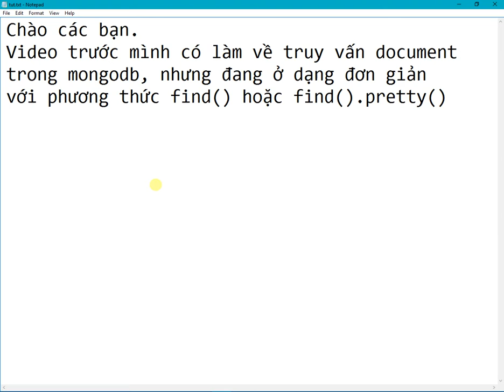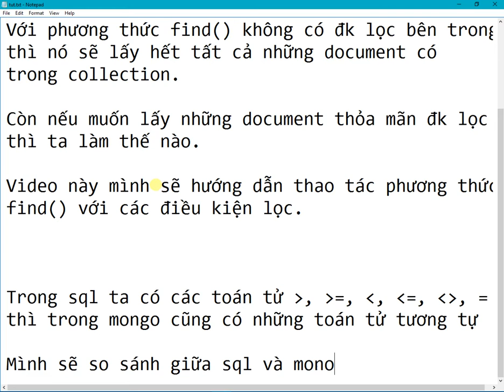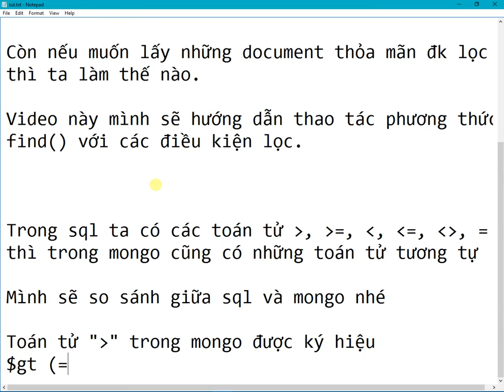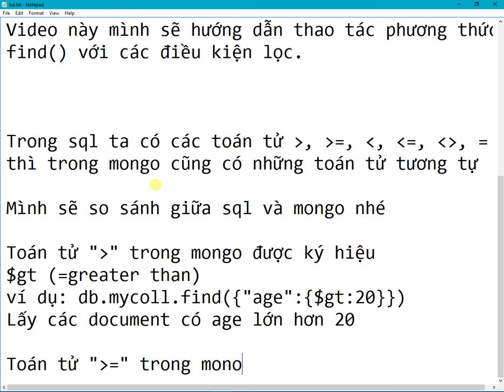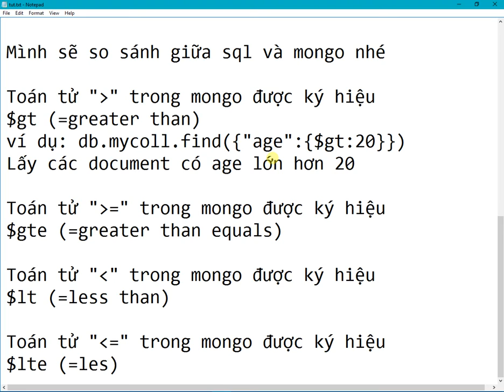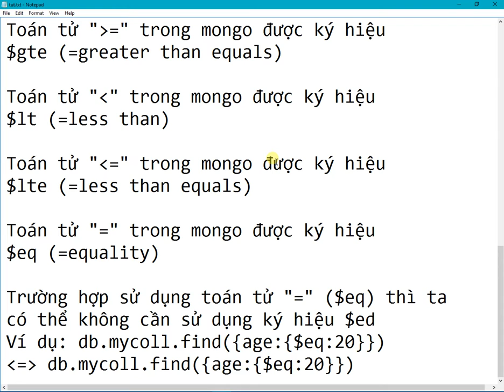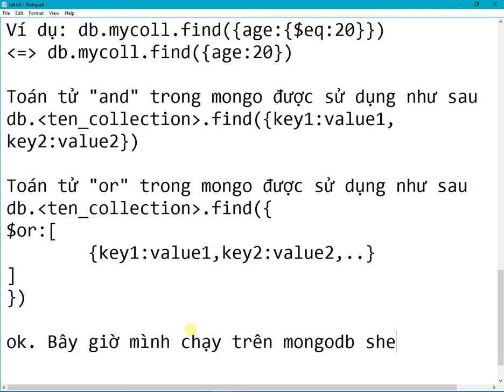Tìm hiểu mongodb - Truy vấn document với find() part2